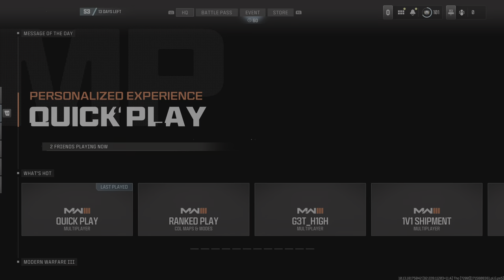MW3 *MEAT* (FUN PRIVATE MATCH #2) WITH @Idk.random11